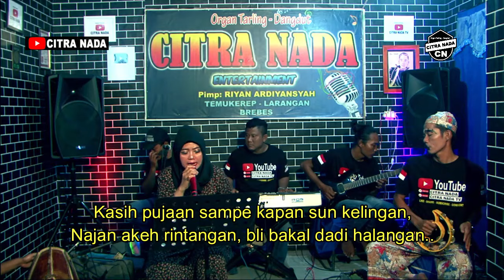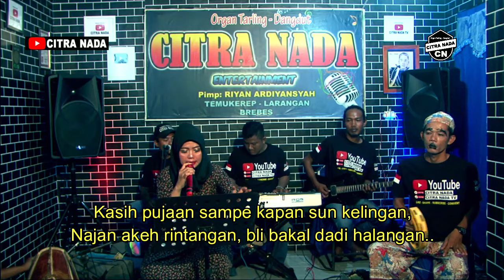KEMBANG PESI || COVER TARLING TENGDUNG CITRA NADA || BUNDA MUMUN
JUDUL :  KEMBANG PESI
CIPT : MAMA TITIN
ARTIS : HJ.UUN KURNIASIH
COVER : CITRA NADA

terima kasih kepada seluruh
Arranger,
Musisi,
Pencipta Lagu
yang konten lagunya ter-cover dalam video ini.
Semua konten dalam video ini tidak di komersilkan
dan tidak di perjual belikan,
hanya sekedar untuk hiburan semata . . .

Bagi yang tidak berkenan atau keberatan
konten karya lagu dan komposisi musiknya
Yang ada dalam video ini silahkan hubungi kami
dan kami siap untuk menghapus video ini dari publik